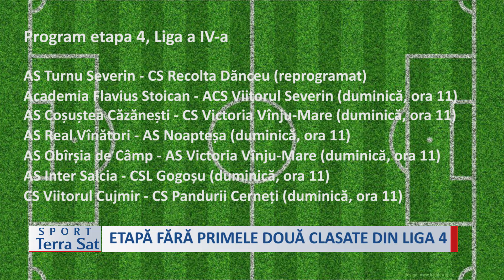SPORT ETAPĂ FĂRĂ PRIMELE DOUĂ CLASATE DIN LIGA 4